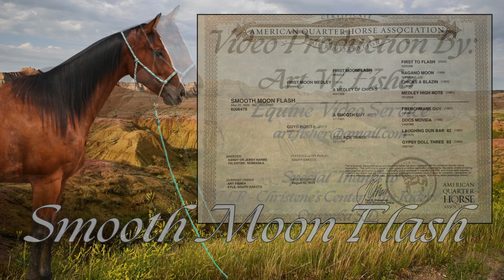Smooth Moon Flash